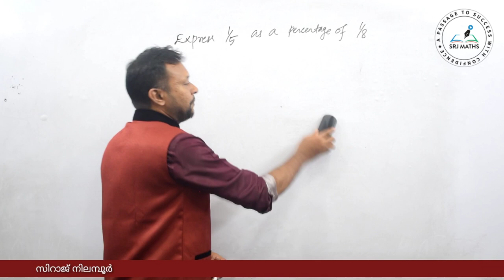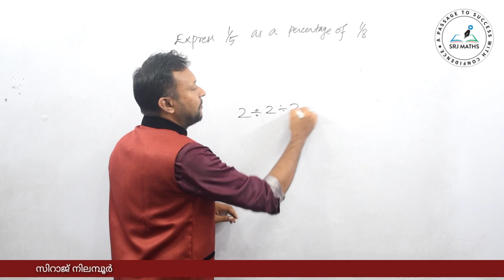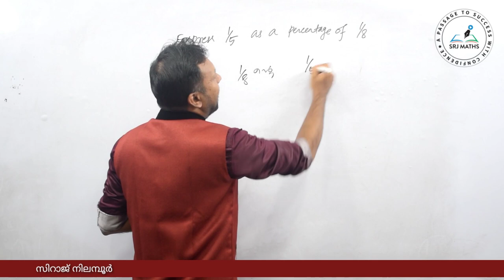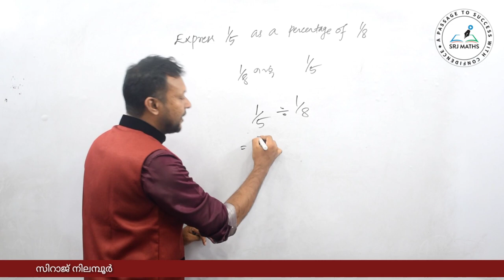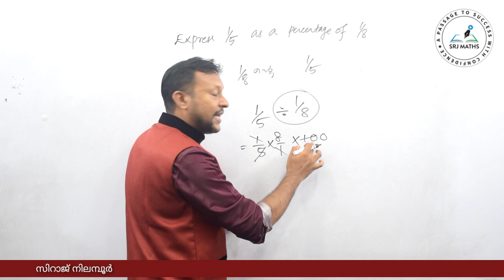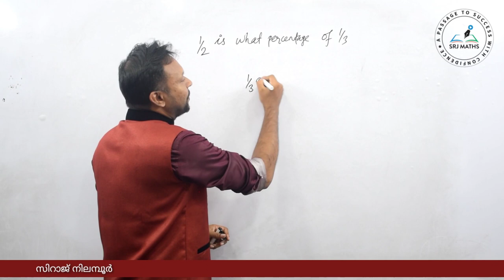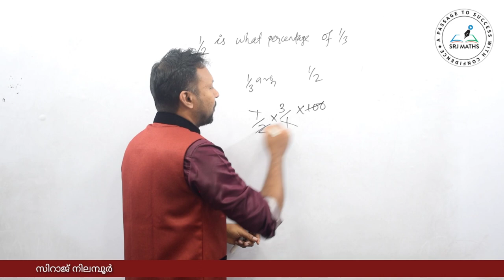Percentage-5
*15. ശതമാനം (Percentage)*

           Part-1

*ശതമാനം (part-1) എന്ന ടോപ്പിക്കിൽ നിന്നും കഴിഞ്ഞ PSC പരീക്ഷകളിൽ ചോദിച്ച ചോദ്യങ്ങളും അവയ്ക്കുള്ള ഉത്തരങ്ങളും*

*15. ശതമാനം (Percentage)*
               Part-2

*ശതമാനം (part-2) എന്ന ടോപ്പിക്കിൽ നിന്നും കഴിഞ്ഞ PSC പരീക്ഷകളിൽ ചോദിച്ച ചോദ്യങ്ങളും അവയ്ക്കുള്ള ഉത്തരങ്ങളും*

*15. ശതമാനം (Percentage)*
                 Part-3

*ശതമാനം എന്ന ടോപ്പിക്കിൽ നിന്നും കഴിഞ്ഞ PSC പരീക്ഷകളിൽ ചോദിച്ച ചോദ്യങ്ങളും അവയ്ക്കുള്ള ഉത്തരങ്ങളും*